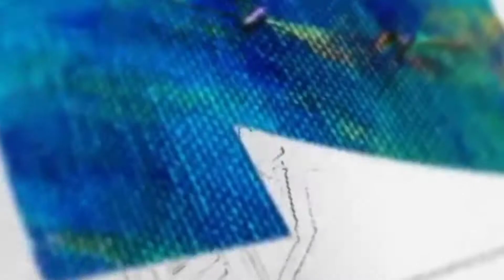REAL STEEL WRB | METRO VS ALL ROBOT UNDERWORLD 2 | ROBOT MONSTER CINCIN